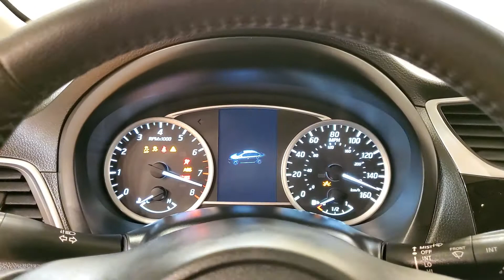2019 Nissan Sentra SV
Stock #:417621
CVT with Xtronic, charcoal Cloth.